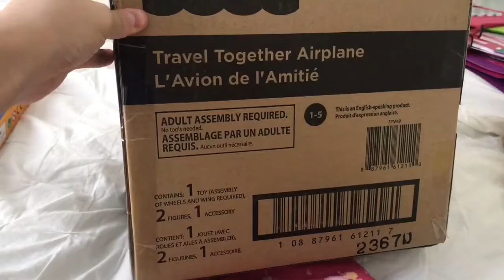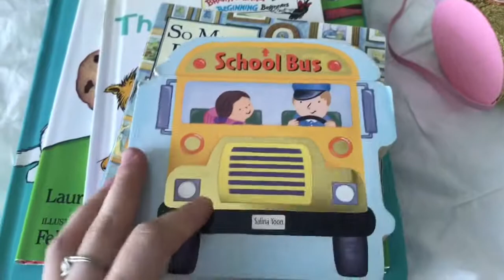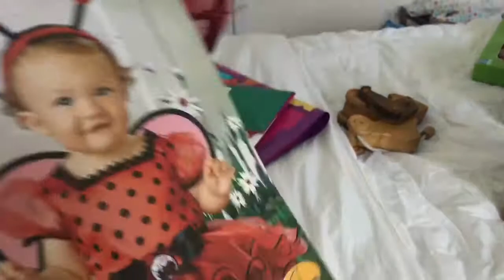What My Baby Got For Her First Birthday! 🎁 🎂 Amelia’s FIRST BIRTHDAY VLOG SPECIAL! 🎉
Hi my name is Brianna Florian and this is a vlog from my daughter Amelia‘s first birthday! We had a fun filled day of presents, cake and a trip to the Sarasota Jungle Park! I hope you like this video and if you did give it a thumbs up and subscribe to my channel because I upload videos every single week and I would love to have you join me!
Xoxo

Makeup:
- The POREfessional Face Primer Full Size 0.75 oz 0.75oz (BENEFITCOSMETICS)
- Revlon ColorStay Whipped Crème Makeup, Ivory
- Maybelline New York Fit Me! Concealer, 15 Fair, 0.23 Fluid Ounce
- Real Techniques Miracle Complexion Sponge (2 sponges in each pack)
- Tarte Tarteist Pro Glow Highlight & Contour Palette
- Rimmel Natural Bronzer, Sun Bronze
- Benefit Gimme Brow Volumizing Fiber Gel - #5 (Deep) 3g/0.1oz
- Maybelline New York Great Lash Clear Mascara for Lash and Brow 110, 0.44 Fluid Ounce
- LORAC Pro Contour Palette Plus Contour Brush
- Coastal Scents 28 Color Neutral Eye Shadow Palette (PL-005)
- Too Faced The Chocolate Bar Eye Palette
- Coastal Scents 10 Color Blush Palette (PL-012)
- Benefit Cosmetics Roller Lash Mascara .30 oz FULL SIZE